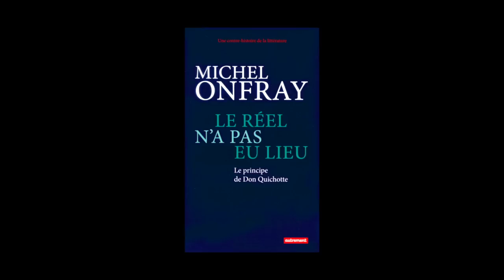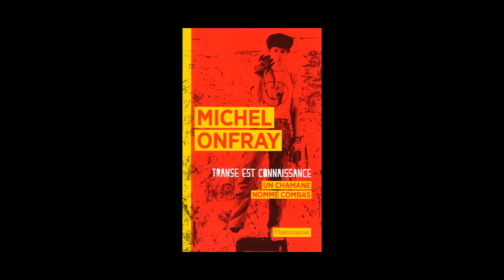Michel Onfray - Une contre-histoire de la littérature Volume 1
Michel Onfray vous présente "Une contre-histoire de la littérature Volume 1  : Le réel n'a pas eu lieu le principe de Don Quichotte" aux éditions Autrement.
"Transe est connaissance, un chamane nommé Combas" aux éditions Flammarion.
Notes de Musique : 1 Purcell_ The Fairy Queen, Z 629 - Prelude In G; Hornpipe In G.